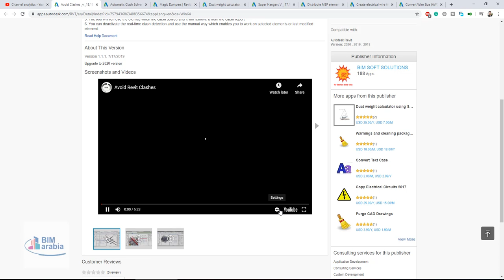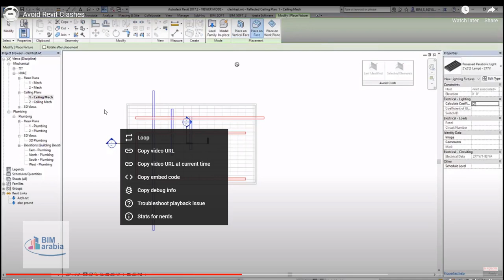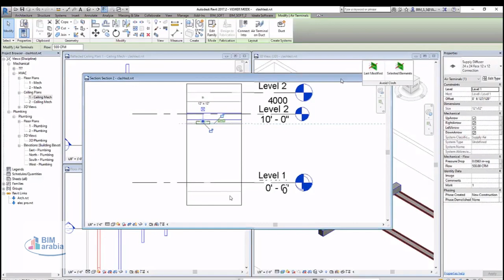revit Avoid Clashes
This tool is designed to easily detect and highlight the clashes between Autodesk® Revit® Elements, helping users to avoid clashes.

Saving huge time consumed in clash solving.

1. The tool will detect clashed elements and place flag in each clash location.

2. The tool will enable you to create a clash report in Revit for the clashed elements.

3. The tool will detect clashes and detect modifications on clashes in real time.

4. You can create your clash settings in order to force the tool to work with a specific link or specific category.

5. The tool will remove the old flag when the clash solved and it will remove it from the clash report.

6. You can deactivate the real-time clash detection and use the manual way which enables you to work on selected elements or last modified